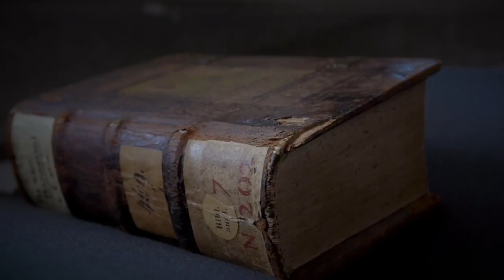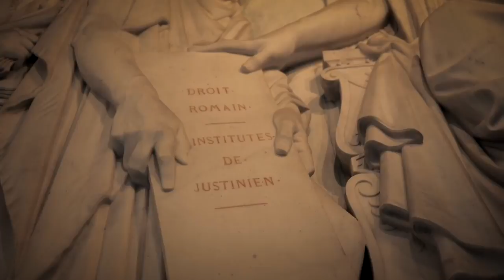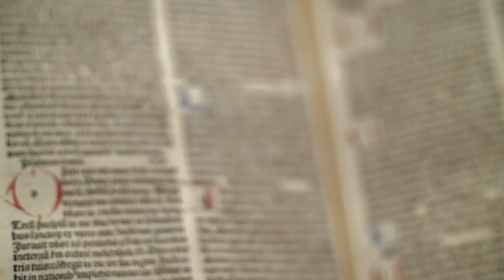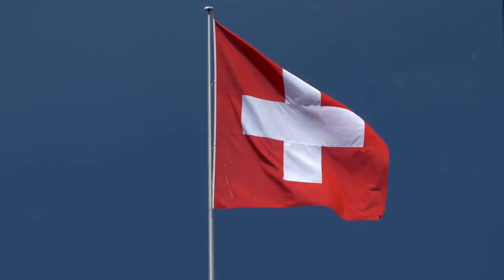1/4 Mergulhando em Trevas Luz Desacorrentada